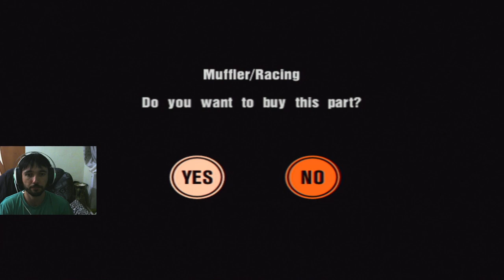Gran Turismo 3: A-Spec Прохождение часть 28 Amateur League "MR Challenge"